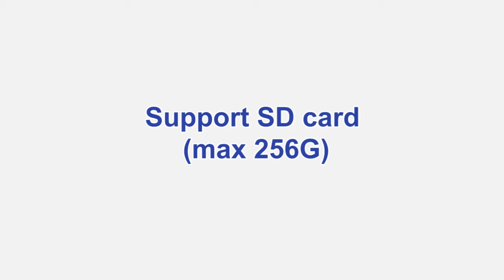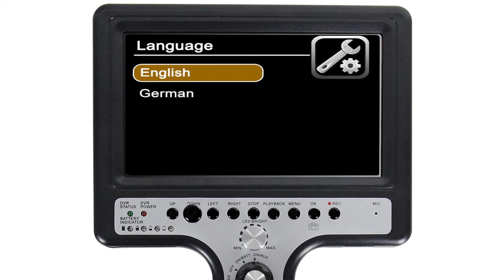"WPS-B3-C40L-SP" Add text function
This product has add typing function, which can better meet the needs of customers。